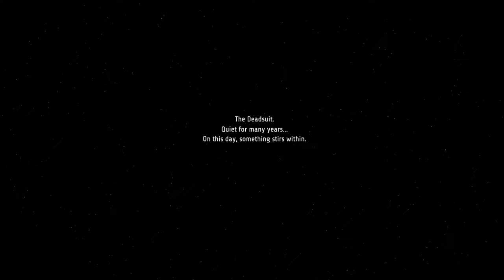Ghost Song Demo ___ Com Referencia a Metroid !!!!!!!!!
Ghost Song é um próximo jogo no estilo "Metroidvania" com ênfase particular na atmosfera, isolamento e mistério. Assuma o controle de uma alma perdida e sem nome em busca de respostas e propósito. Mergulhe nas profundezas do mundo traiçoeiro Lorian V para descobrir seus segredos, conhecer seus habitantes e enfrentar seus maiores medos.

Plataformas: Microsoft Windows, Linux, Mac OS
Desenvolvedores: Old Moon, Old Moon Games
Gêneros: Jogo eletrônico independente,
Estúdios: Humble Indie Bundle, Adult Swim

MÍNIMOS:
SO: Windows 10
Processador: Intel Core i3-2100 or AMD FX-4350
Memória: 4 GB de RAM
Placa de vídeo: NVIDIA GeForce GTX 550 Ti, 1 GB or AMD Radeon HD 5770, 1 GB
Armazenamento: 5 GB de espaço disponível

RECOMENDADOS:
SO: Windows 10
Processador: Intel Core i7-2600 or AMD FX-8350
Memória: 6 GB de RAM
Placa de vídeo: NVIDIA GeForce GTX 750, 2 GB or AMD Radeon R7 360, 2 GB